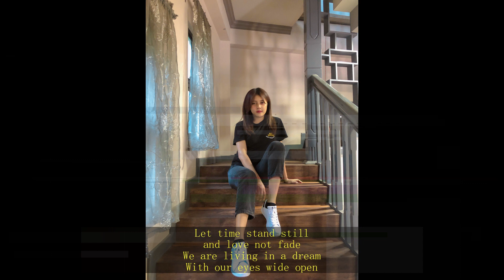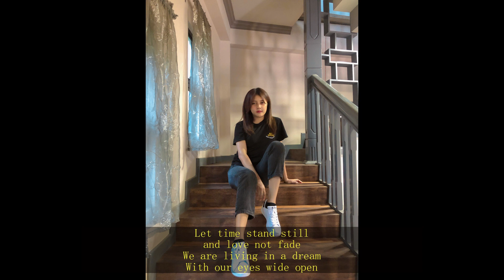Benjamin Sum - Chhingmit In Biahthu Kan Hlan (Steve Kennedy Cover)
Hello guys.!
How are you all doing? It's been a very long time. I have not been posting anything for the past few months because I have been caught up with work but today i'm excited to make you hear this cover of "Chhingmit In Biahthu Kan Hlan" by Benjamin Sum. Hope you all like it.

I also wanted to give a big shout out to Ruatpuii for sending me these beautiful pictures to be used in the video.